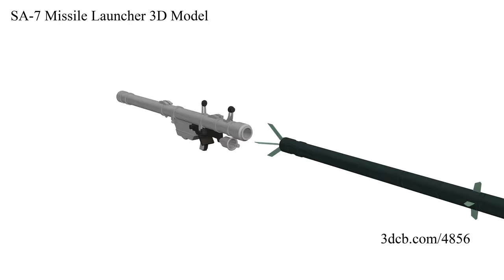SA-7 Missile Launcher 3D Model